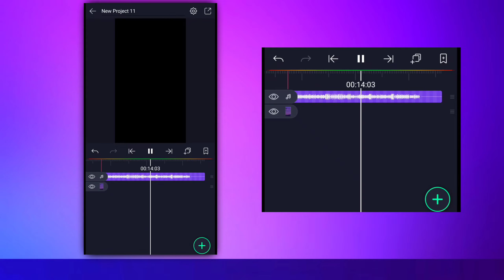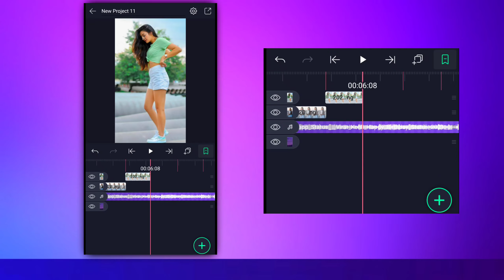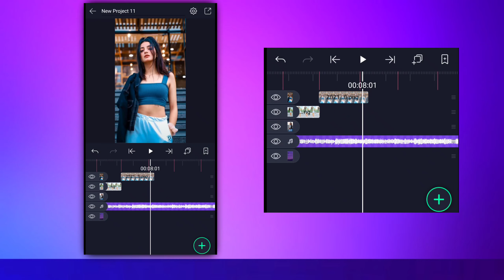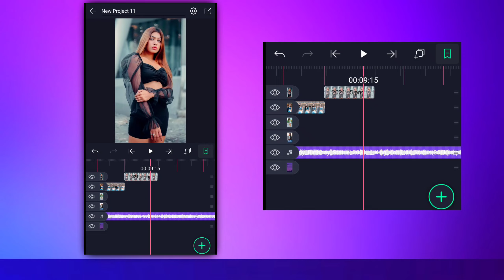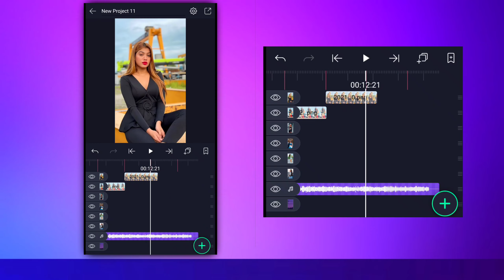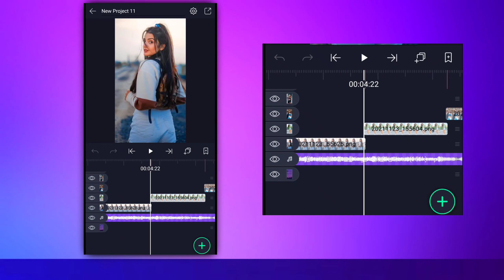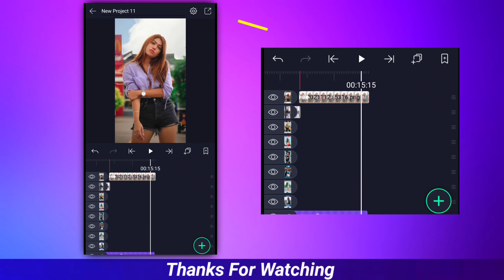New Trending Hindi Remix Song Status Editing Alight Motion | Lyrics + Shake Effect Status Editing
⚠️ PASSWORD PROTECTED ⚠️